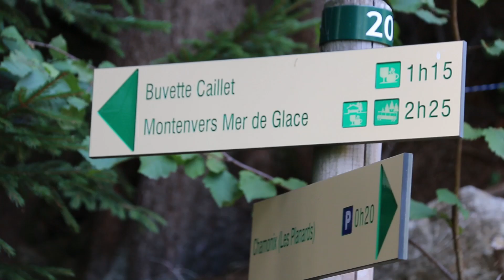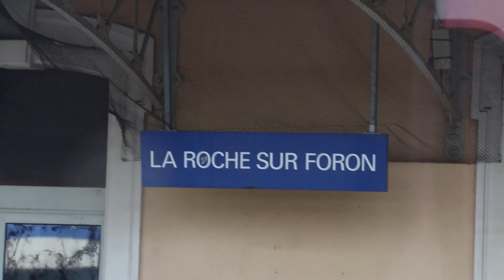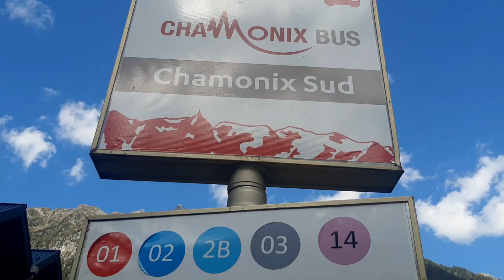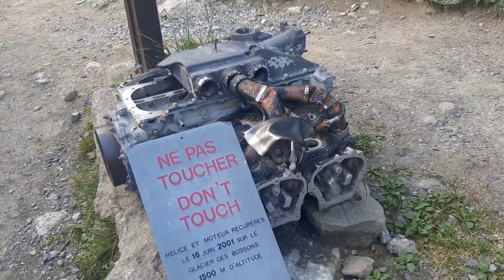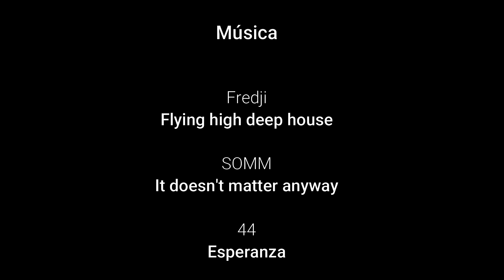Chamonix Mont-Blanc. Segunda parte.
Después de los dos frenéticos primeros días, continuamos sin pausa viajando, paseando, escalando y descendiendo por algunos de los lugares más hermosos de la zona.
   Así, tuvimos al oportunidad única de conocer un glaciar por dentro y la enorme tristeza de contemplar cómo se van derritiendo tan aceleradamente en los últimos años.
   Al día siguiente viajamos a Annecy, capital provincial y conocida también como "la Venecia francesa", por los canales que la conectan con el lago del mismo nombre. Por su centro histórico medieval tan intacto como vivo, me atrevo a decir que hubo un antes y un después de conocer semejante ciudad.
   En el quinto día ascendimos hasta el glaciar Bessons, que desciende desde el Mont-Blanc tras bifurcarse en la "juction" de media montaña. Hace pocos años, el glaciar volvió a ser famoso tras el hallazgo de los resto de un avión de la aerolínea india que se estrelló en la cima del Mont-Blanc a mediados  de la década de 1960. Tras descender del glaciar, fuimos a matear a Argentiere.
   Así, amanecimos el sexto y último día para desayunar y almorzar en el centro de Chamonix, recorrerla una última vez y decirle adiós viendo pasar los glaciares de montaña desde la ruta hacia Génova.

FE DE ERRATAS: debidoa mmi pobrísimo francés, escribí mal dos nombres en las locaciones del video. Es GLACIAR BOSSONS (en vez de Bessons) y CERRO LES DRUS (y no Le Driu).